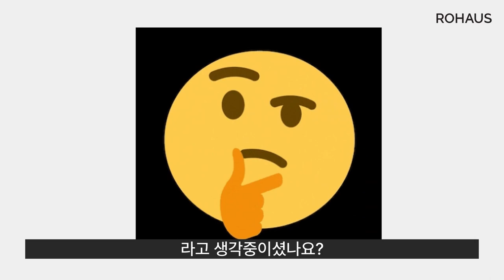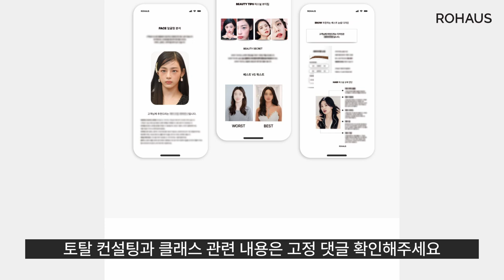앞머리 없으면 훨씬 예뻐지는 유형 (남지현,박보영)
남지현님 분석영상입니다.​
앞머리를 내리고 싶은데 뭔가 답답해보이거나 안 어울린다는 문의가 있어 준비한 주제입니다.​
솔루션까지 집중해서 시청해주세요.​
Ps 앞머리와 눈썹은 세트로 중요하답니다.

0:00 인트로
0:45 얼굴형과 헤어스타일 변화
2:08 눈썹의 중요성